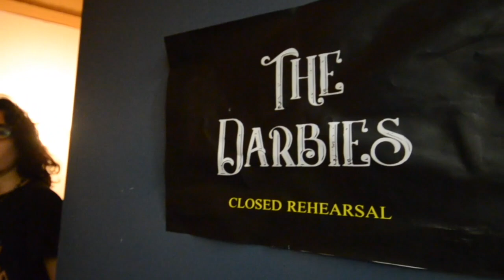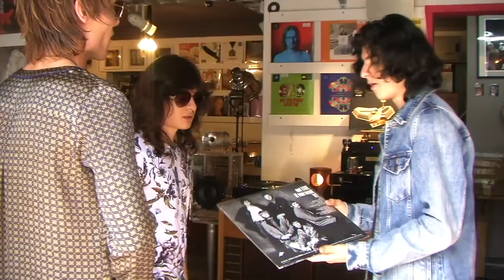THANKS 2018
This year The Darbies came to fruition. We embarked into the wildest journey of our lives. We played LA, flew into NYC, toured Mexico City and met the greatest people this year! As well, we started recording our first full album which will come soon next year!